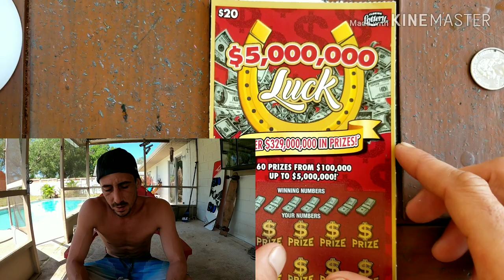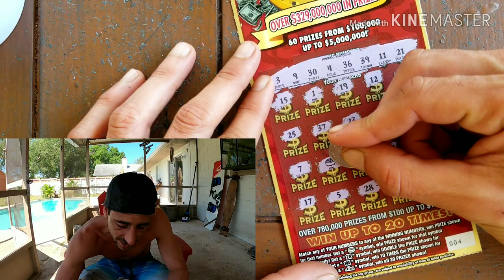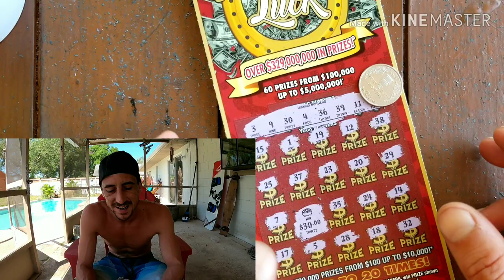RIDING THE PROFIT TRAIN😎 | FLORIDA LOTTERY SCRATCH OFF TICKET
Bought 1 $20 Luck scratch off ticket florida lottery!